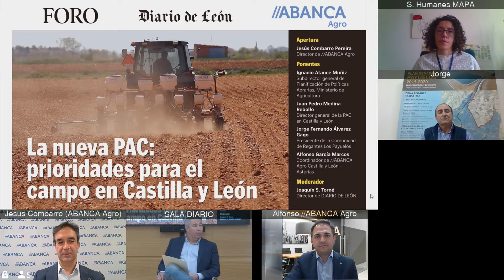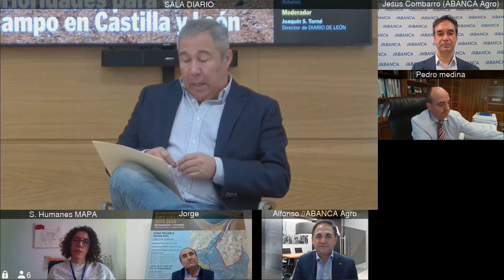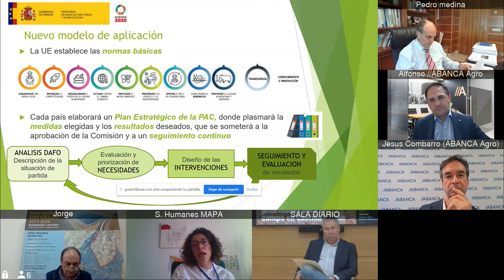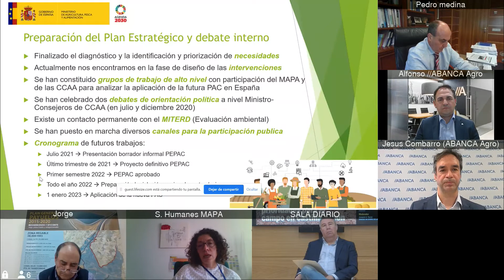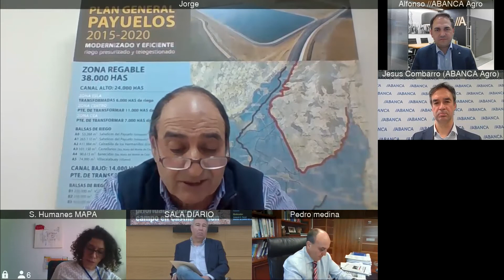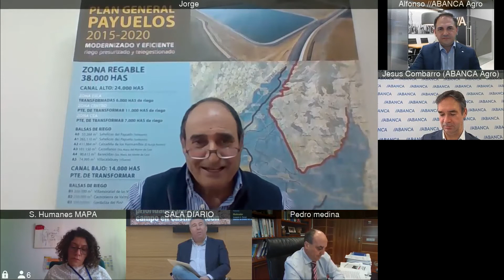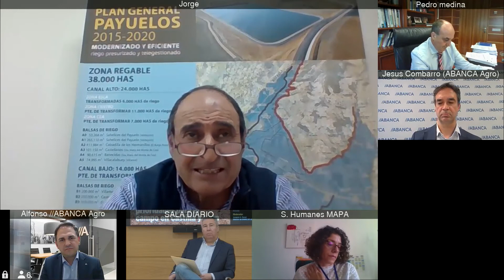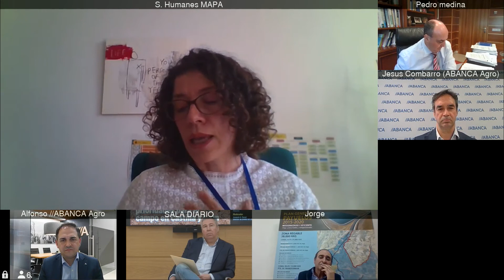Foro Diario de León Abanca: La nueva PAC, prioridades para el campo en Castilla y Léon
Una PAC menos ambiental y más agrícola para garantizar una mayor productividad. El Foro de Diario de León y Abanca analizan los principales retos e incertidumbre de la nueva Política Agraria Europea.